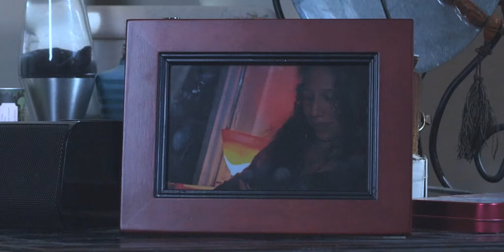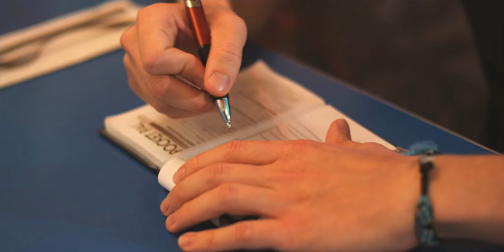LINKIN PARK - IN PIECES (MUSIC VIDEO) HD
fan made short music film inspired by the song in pieces performed by linkin park. shot on RED one camera with Arri cine lenses.